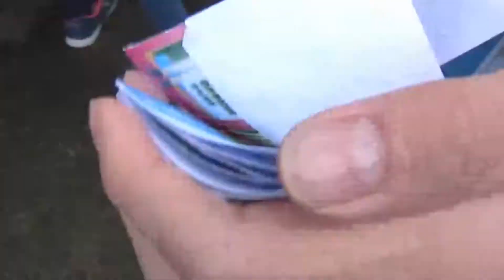【猶桐】2017の最佳舞蹈!!??🎓猶桐の國中校慶🎓FEAT.拉傑維爾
❤❤追蹤!!!❤❤

❤10月精緻小影片❤

❤認真生存❤

❤VLOG❤

❤片尾音樂:Marlon Roudette - When The Beat Drops Out (Don Diablo Remix)

❤剪輯軟體:VIDEO STUDIO X9 PRO

❤攝影器材:SONY HDR-CX405

❤腳架:MANFROTTO